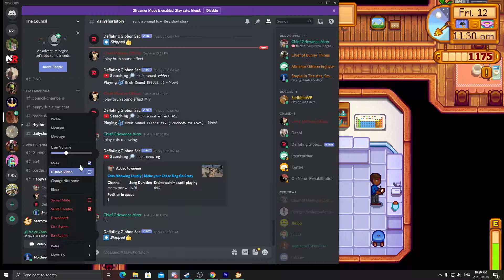Stardew Valley Part 12: SPECIAL GUEST LUCASS AND VIVEK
woo that's right our first guest on Stardew valley, defiantly need to get more guest on sooner.